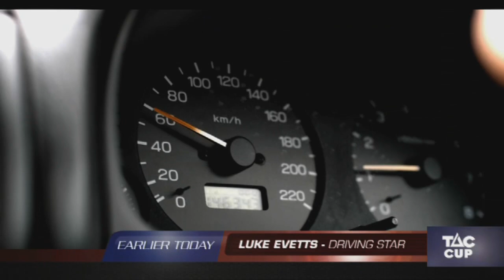Sweeney Close to Home - Josh and Phil Kelly